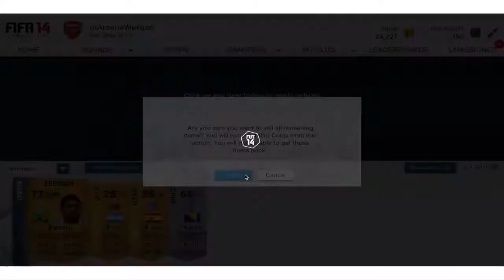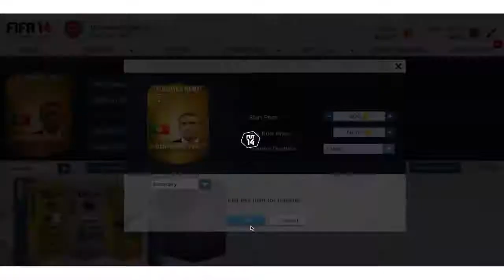Fifa 14 FUT - Packing to Perfection - TOTW 5 Hunting for IF Van Persie - Inform Player Pulled!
Hey Guys

Which inform player did I pull from this weeks TOTW Van Persie? Andros Townsend? Manneh?

for the music files and also